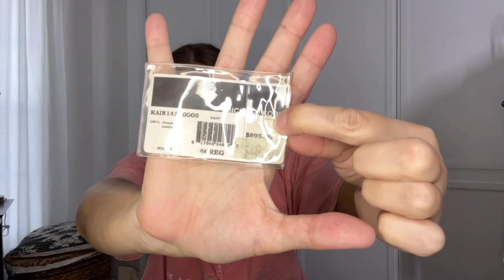Will One Item Pay For My $195 Bins Haul? Huge Goodwill Outlet Haul to Resell on eBay and Poshmark!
So sorry this video is so long. Next time I’ll make it into two parts.